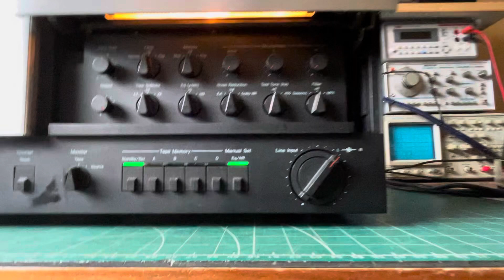Nakamichi 700ZXL Recording DEMO Type 2 Tape Dolby Off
Acquired with one dead channel but fantastic cosmetics. A 240V version.

This deck has undergone a total restoration over the last year.

All capacitors (almost 300 of them!) have been replaced throughout the deck.

The 3 Fujitsu relays although ok were replaced with new OMRON sealed relays mounted on converter pcb’s from Willy Hermann Services which are excellent.

The original 7300 Dolby chips are retained as are the 4066 switches and muting transistors. All these are working perfectly.

The transport rebuild was straight forward once a new Play Head from a donor ZX-7 was installed.

Several new lamps were installed then a complete calibration has been completed.

Auto calibration of all tape types is fast and precise with perfect azimuth.

A delight to use and truly a masterpiece to behold. It sounds epic.